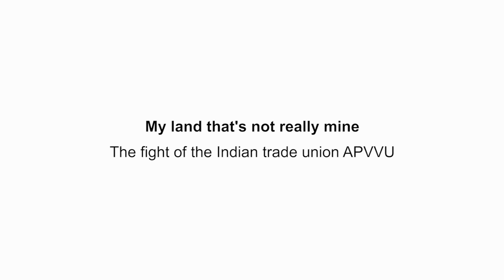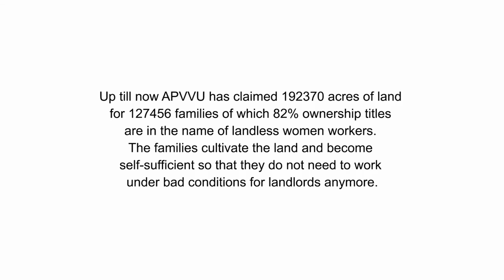A personal story: Yashodamma & APVVU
Yashodamma from India is one many Dalits, a.k.a. ‘untouchables’. In this movie she tells the personal story of the long battle for her own small piece of land. Union federation APVVU fights for people like Yashodamma and is slowly but surely getting results.